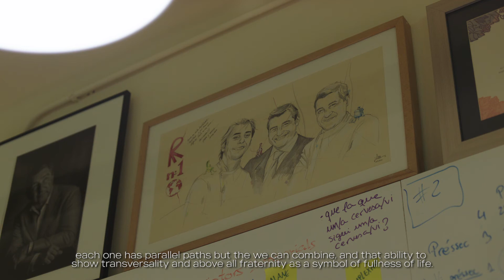FOOD QUIZ - JOSEP ROCA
Josep Roca, from "El Celler de Can Roca", discover his relationship and thoughts about wine and gastronomy.